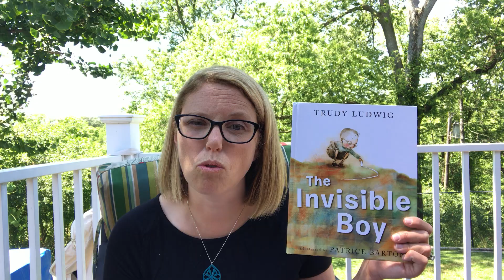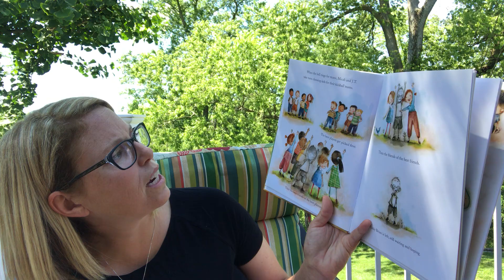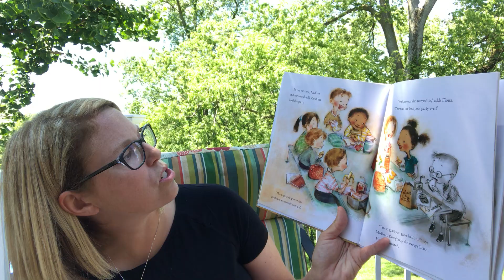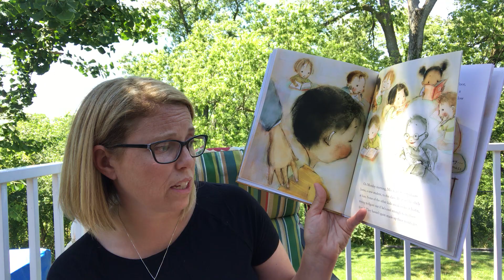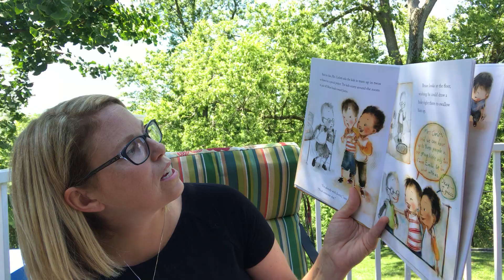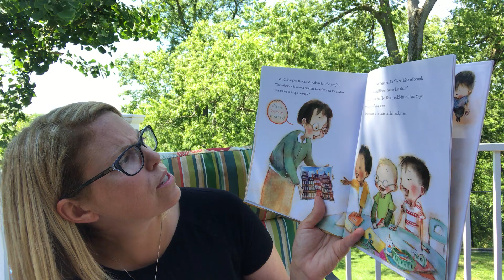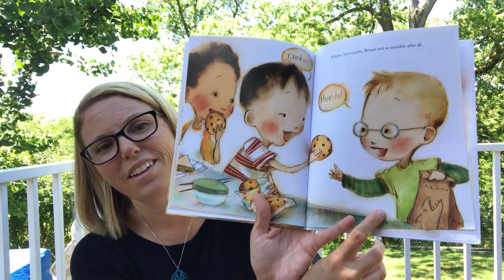June 14, 2020- Sunday school